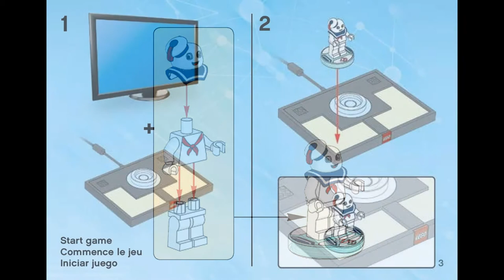STAY PUFT (how to build) | LEGO Dimensions 71233